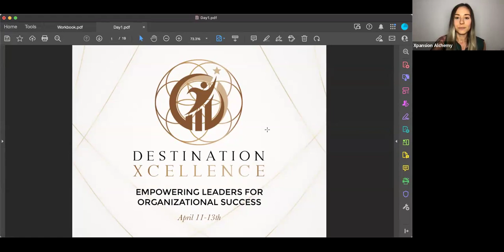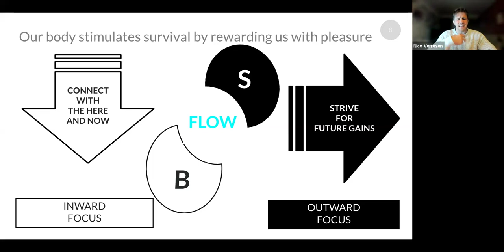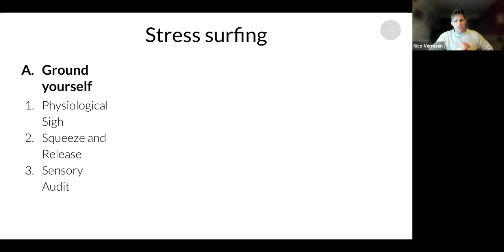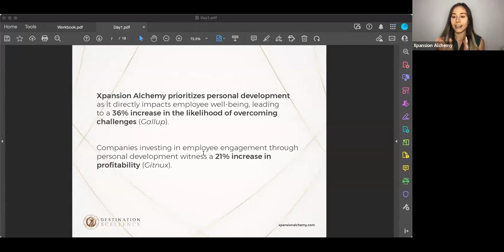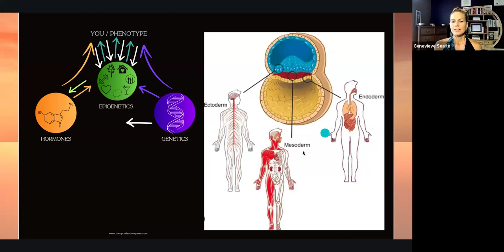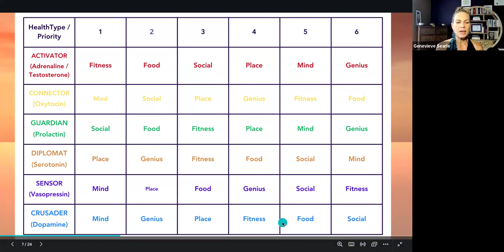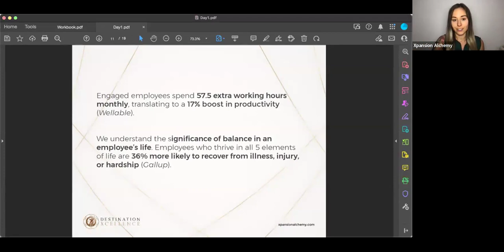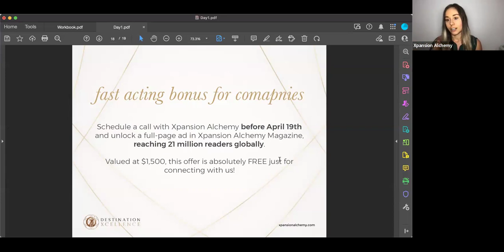Destination Xcellence Day 1 - Empowerment Through Wellness and Innovation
Welcome to Day 1 of Destination Xcellence! Join us as we kick off a transformative journey towards building a thriving workplace environment and empowering your employees. Over three days, industry experts will explore critical topics such as personal development, health, relationships, spirituality, financial wealth, and business growth.

Day 1 focuses on Empowerment Through Wellness and Innovation. Tune in to discover actionable strategies to cultivate engaged, motivated teams and elevate organizational performance. Don't miss out on this opportunity to lead your company to new heights of success.

Keynotes:
• Nico Verresen: Harnessing Stress as Your Superpower
• The Infinity Matrix: Applying Metaphysics to Get the Ultimate Edge in Business Success
• Genevieve Searle: Precision Health with A.I. Technology
• Melissa Faith Ramirez: Healing Dis-Ease by Addressing Root Causes

Who we are:
Xpansion Alchemy is a holistic wellness approach dedicated to making your employees healthier, more productive, and more engaged in the workplace. Led by Ania Halama, 2x bestselling author and expert in personal development and empowerment.

Why Your Company Needs Xpansion Alchemy:
In today's competitive landscape, fostering employee engagement and well-being is crucial for organizational success. Discover how our holistic approach to wellness can empower your workforce and drive tangible results.

Unlock Organizational Success:
Ready to lead your company towards unprecedented success and growth? Explore how Xpansion Alchemy can bridge the gap between employee expectations and organizational offerings, leading to happier employees and increased profitability.

Join us on this journey of empowerment and transformation. Let's elevate your organization together.